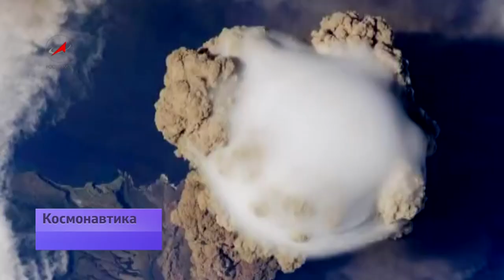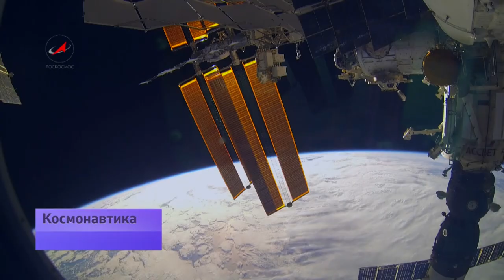«Ураган» на орбите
На российском сегменте Международной космической станции идет «Ураган». Так называется научный эксперимент, в ходе которого космонавты апробируют методы визуального наблюдения земной поверхности. Как говорят сами участники эксперимента – следят за динамикой Земли. Из космоса можно увидеть многое – даже миграцию птиц. Но главная цель – выявление и предупреждение по определенным факторам природных и техногенных катастроф на планете